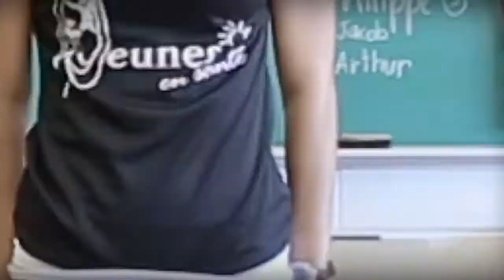Bouge en classe avec Jeunes en santé #3